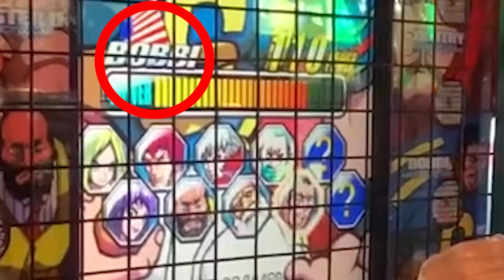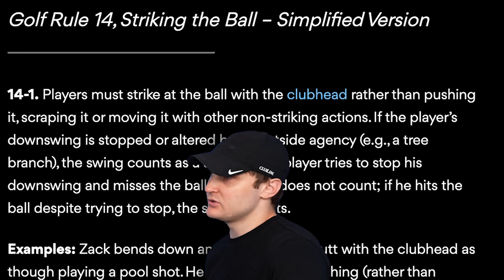How To Beat an Arm Wrestling Robot